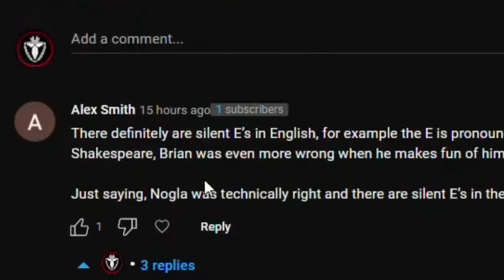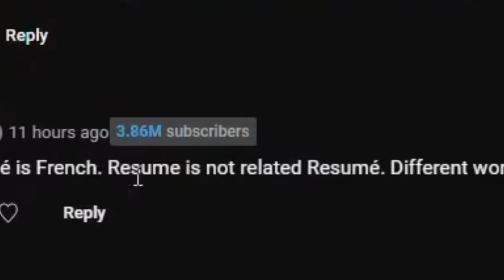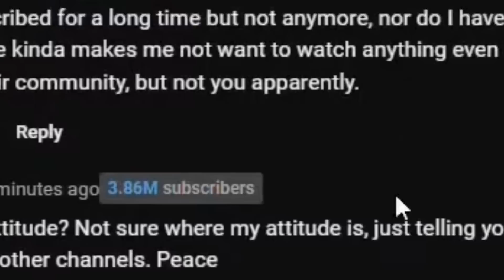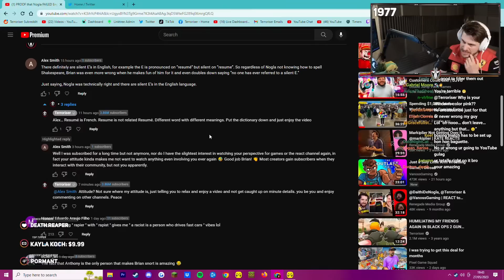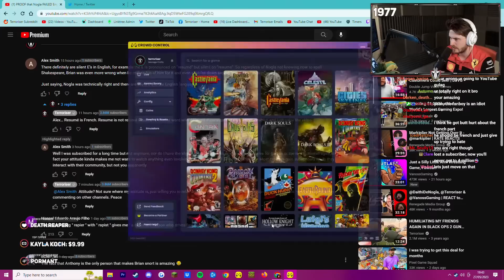Terroriser Gets Into an Argument With a Confusing Viewer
Brian gets into a confusing argument with a viewer about English in the comments section of his latest video.